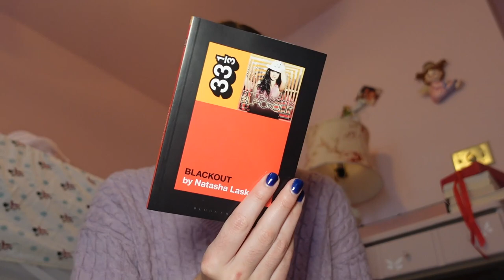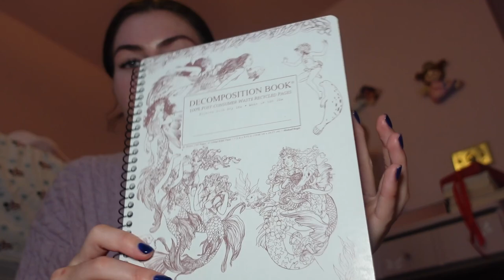WHAT I GOT FOR CHRISTMAS 2023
HAULLLLL omg best Christmas everrr! Clothes, shoes, toys, books, and more. Calico critters were a big thing this year, I need to do a whole unboxing video. The pink For Love and Lemons dress will be perfect for my birthday. I need to start reading all of these books.

What did you get for Christmas? I want to know in the comments!